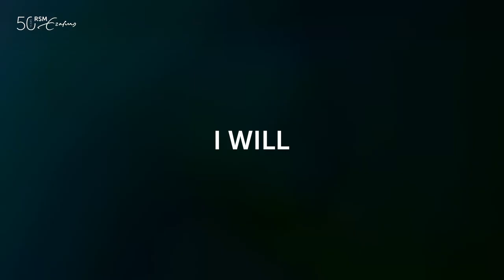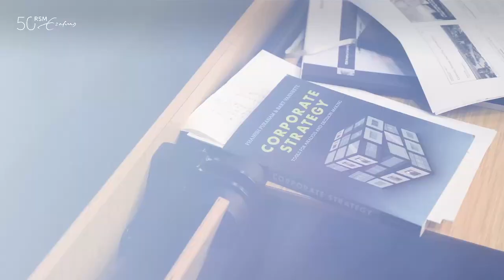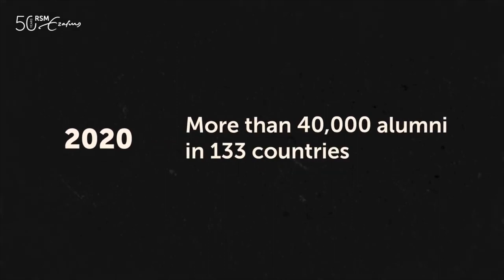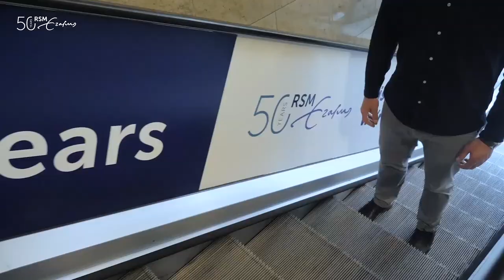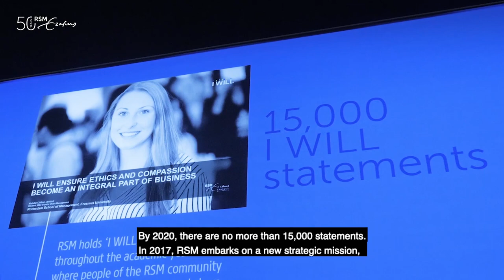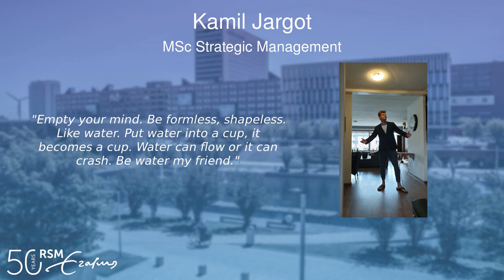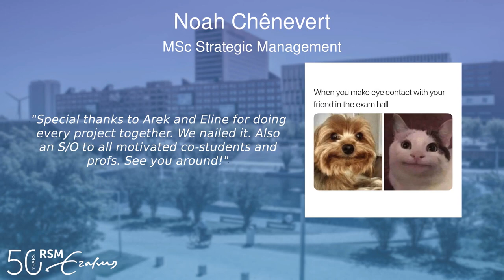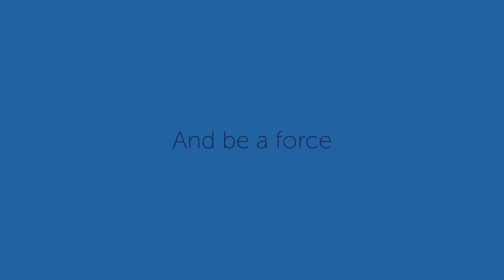RSM - MSc Strategic Management